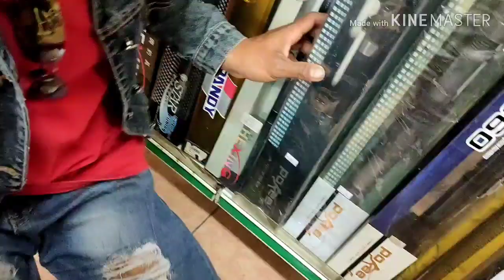Gila harga pancing di taiwan mahal bro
Joran bias mencapai harga 2jt lebi